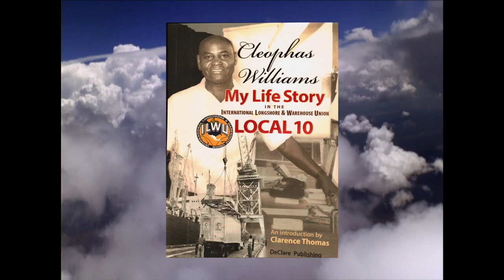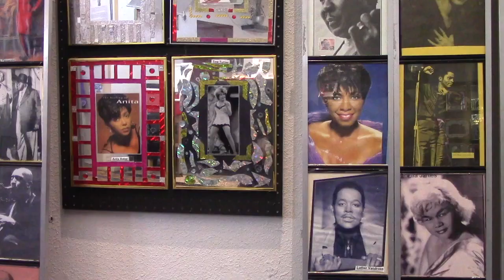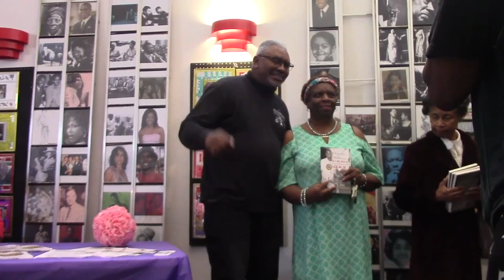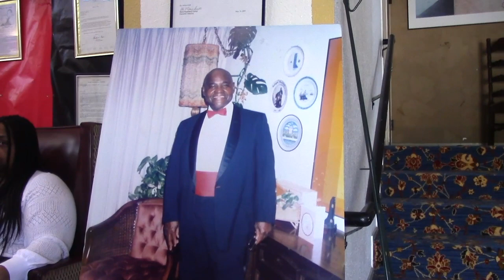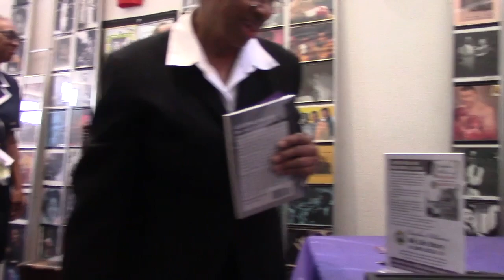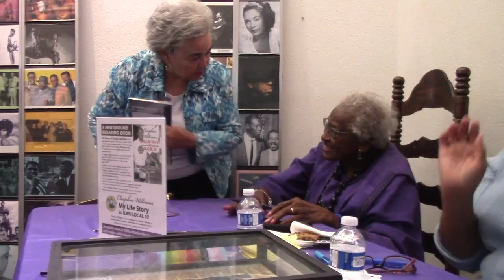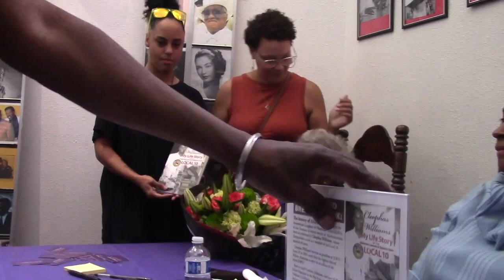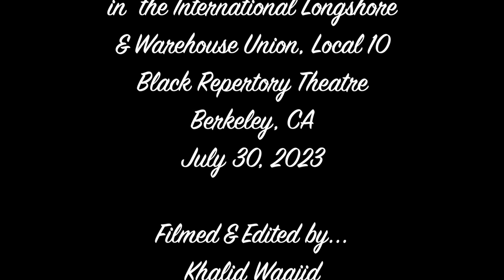Book Signing for Cleophas Williams Book, "MY LIFE STORY"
This video, Book Signing for Cleophas Williams Book, "MY LIFE STORY", took place at the Black Repertory Theatre in Berkeley, CA on July 30, 2023.